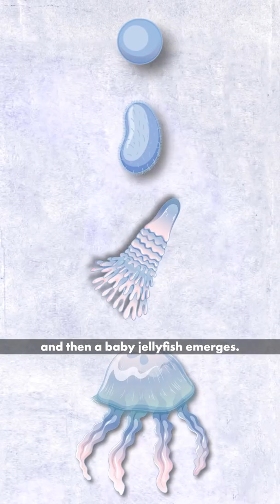This Mysterous Animal Can NEVER Die!